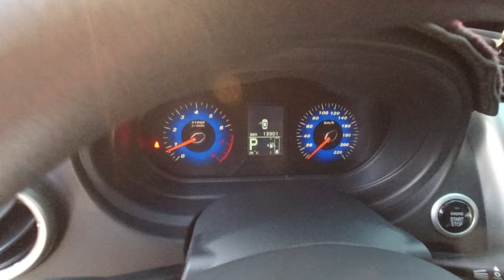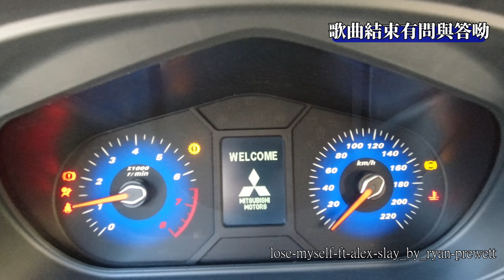【老施推車ep2】汽車的老二哲學 代步車就買這台